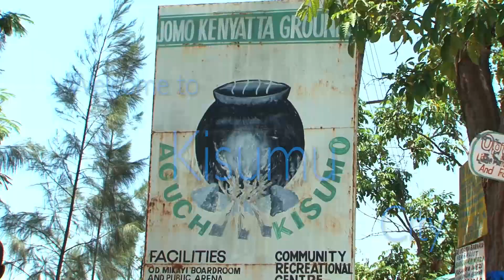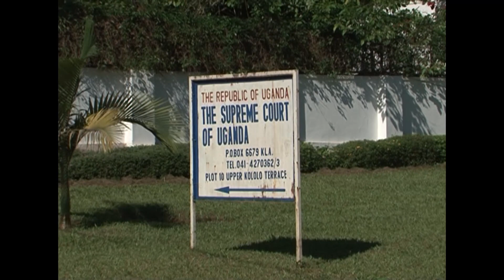JusticeforLakeVictoria - Nam Lolwe | Naalubale | Nyanza (Naam Festival)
JusticeforLakeVictoria Exhibition is poised to be a demonstration of how art – and more so, photography – can be used to effect change in the minds of the East African people so that they can be cognizant of the fact that their unchecked use and negligence of Africa’s greatest lake and its catchment area is causing it more harm than good.

Naam Festival (Naam is Swahili for acknowledgement or ‘yes’ and also means large water body/lake in native Luo language). It is a cultural and environmental platform lead by the youthful founders  seeking to establish a meaningful people driven campaign and events for economic growth, advocacy, awareness, and regional cohesion including cultural appreciation around Africa’s greatest fresh water Lake that deserves attention – Lake Victoria, hosted by Tanzania, Uganda and Kenya.

There is a lot of conflict around fish farming and fishing areas round Lake Victoria especially between Kenya and Uganda on the Migingo Island a rich fishing island at the border of the two countries. The hyacinth is another environment threat that can be turned into an opportunity through craft and weaving.

As a build-up activity to the festival’s debut edition later in the year, a photographic exhibition titled JusticeforLakeVictoria was designed with an array of images showing the current state of the lake in Kenya, Uganda, Tanzania and the activities around the shoreline on 18th – 19th March 2016. This included an Environmental and Social Justice forum attended by stakeholders from the region. The Exhibition images were mounted at The Little Art Gallery, Kisumu (KE)from 30th April 2016 for one month at the public space for the local people to reflect upon and interrogate the environmental issues affecting the lake while influencing meaningful dialogue among the locals to effect positive actions from the grassroots and cultivate ownership and appreciation. The project seeks funds to complete the East Africa Exhibition circuit in Entebbe (UG) and Mwanza (TZ) before the festival Launch in 2017.